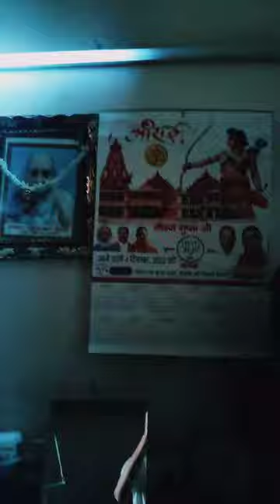scary teddy bear 💀/horror short clip ☠️